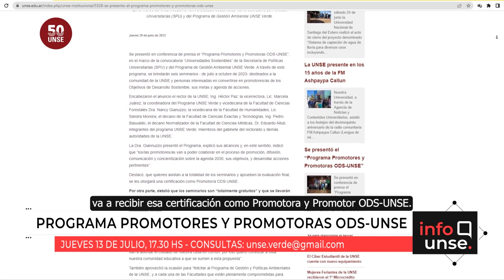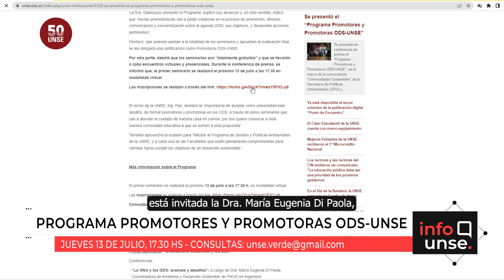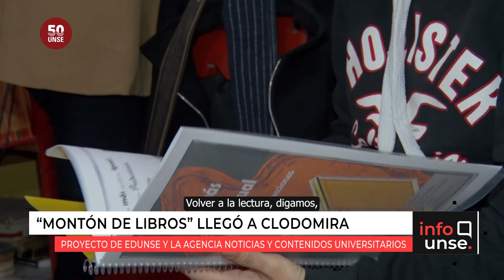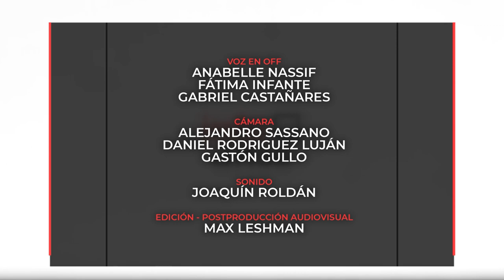INFO UNSE 04/07/2023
Hoy compartimos información sobre:

🔹 Proyecto “Sistema de captación de agua de lluvia para diversos usos incluyendo instalación de riego por goteo y huerta familiar”, en la comunidad de Guampacha, departamento Guasayán.

🔹 Lanzamiento del Programa “Promotores y Promotoras ODS-UNSE”.

🔹 Entrega de una placa conmemorativa de parte del Programa UNSE Verde.

🔹 Lanzamiento de la segunda edición del proyecto “Montón de libros. Lectores en movimiento”, en Clodomira.